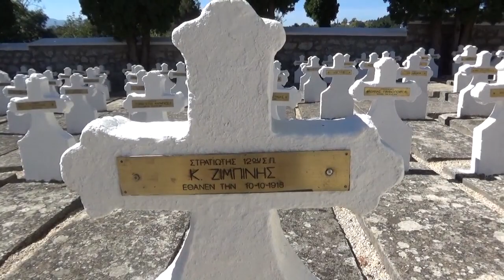Pomen na Grčkom vojničkom groblju 20.09.2018.